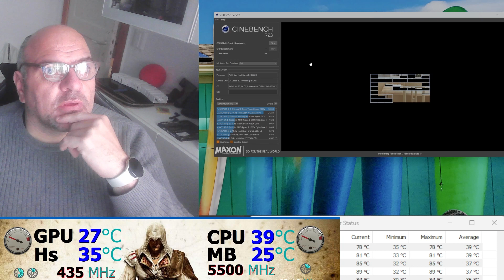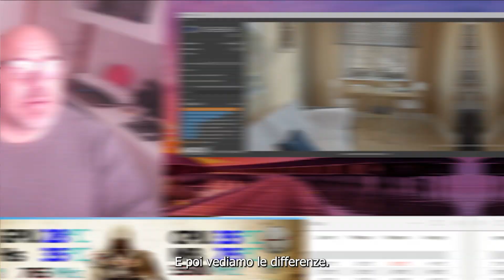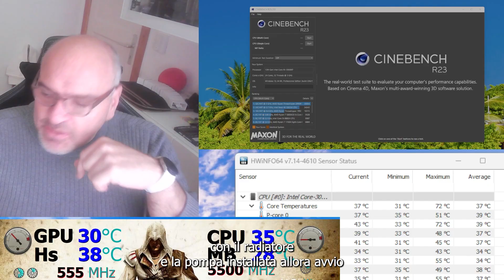Trasformare una AIO in un Custom Loop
Seguendo Youtube, ho voluto provare ad installare un ulteriore Radiatore, avendo gia dentro la All in One di Riujii 2 360mm della Asus Rog.
Se ho avuto successo e le temperature son effettivamente scese, lo scoprirete guardando il video.